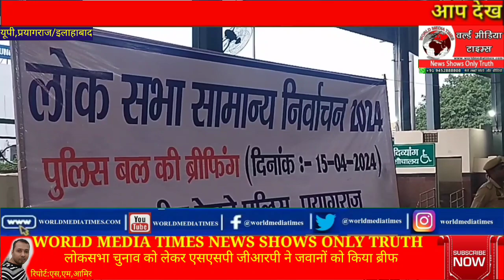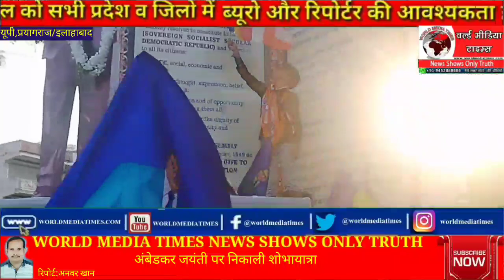खासखबरे:लोकसभा चुनाव को लेकर एसएसपी जीआरपी ने जवानों को किया ब्रीफ;मंत्री अनिल राजभर का दावा पीएम मो